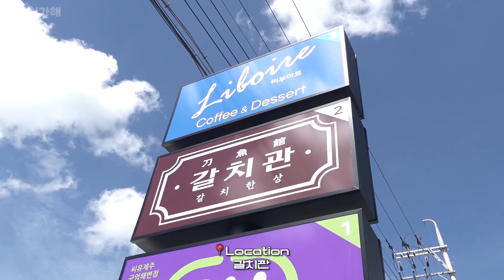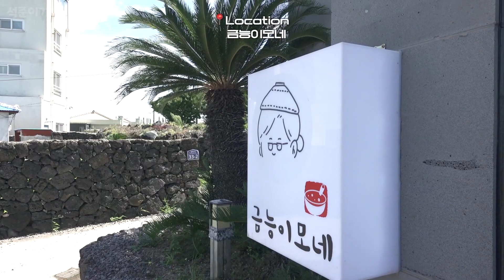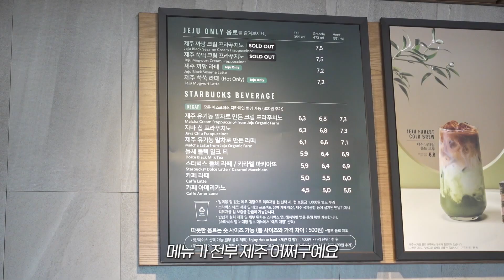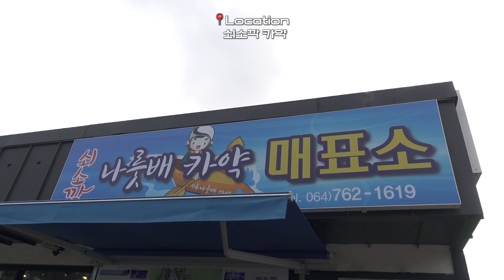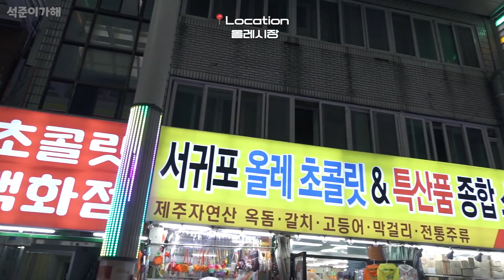영혼까지 탈탈털린 제주도 가족여행 vlogㅣㅅㅏㄹ려줘....😱 (Feat.제주도 폭염 경보)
이 때 서울은 물난리, 제주도는 폭염경보였어요! 어디로 가란 말인가 😵‍💫